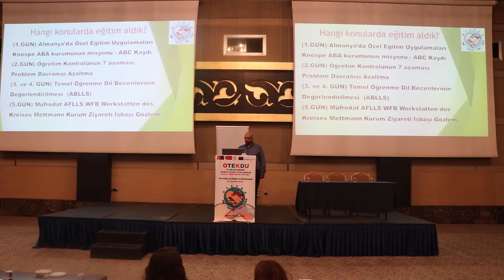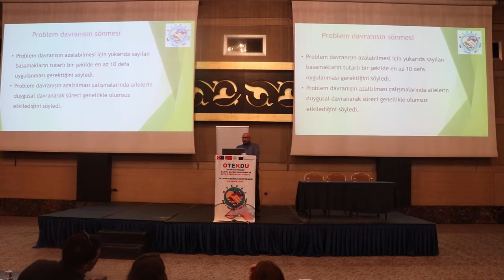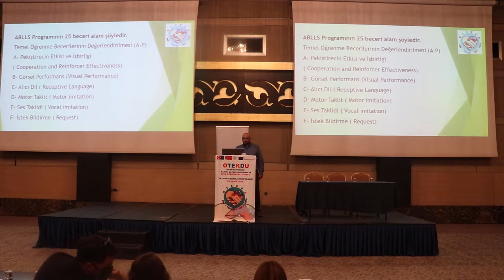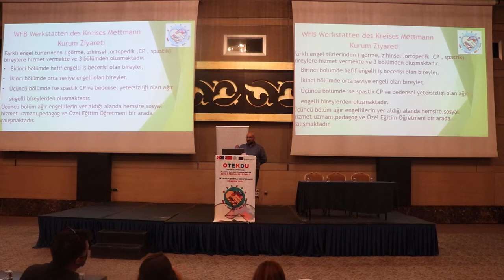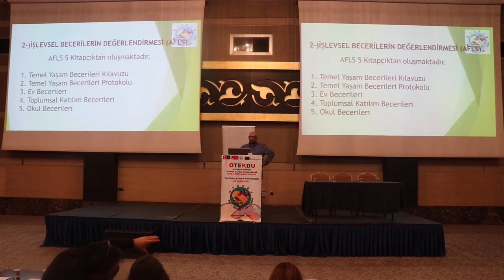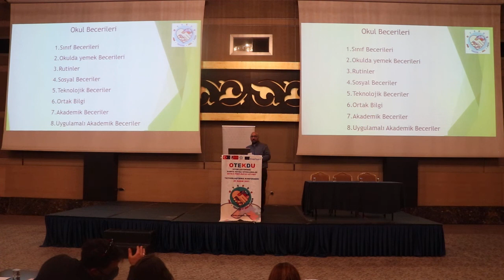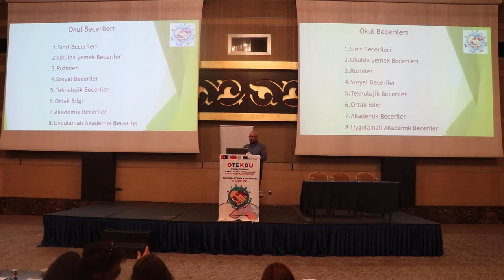ABA Kursu Tanıtımı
Türkiye Ulusal Ajansı tarafından 2019 yılında kabul edilen ve İl Milli Eğitim Müdürlüğümüzün konsorsiyum liderliğinde yürüttüğümüz Otizm Eğitiminde Kanıta Dayalı Uygulamalar (OTEKDU) isimli Erasmus+ KA1 projemizin Yaygınlaştırma Konferansını bugün gerçekleştirdik.
2 yıllık süreç içinde 15 farklı okulumuzda otizmli öğrencilerimizle çalışan özel eğitim öğretmenlerimizle tüm ülke geneline rahatlıkla uyarlanabilecek TEACCH temelli "Otizmli Bireylerin Eğitiminde Konya Modeli'ni" hayata geçirdik.
Otizmin farkındayız, otizmli bireylerimizin, onların ailelerinin ve öğretmenlerimizin yanındayız.
Projemizle ilgili tüm detaylara web sitesinden ulaşılabilir.